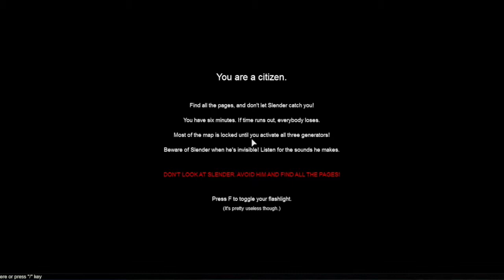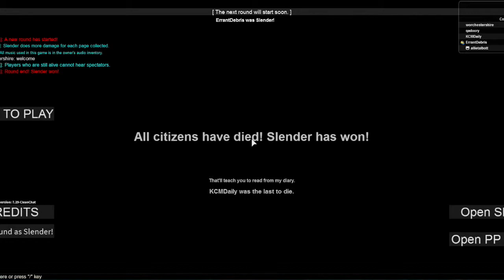KCM Plays Roblox Featuring: LilGamer1444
KCM Plays Roblox Featuring: LilGamer1444. Go sub to him